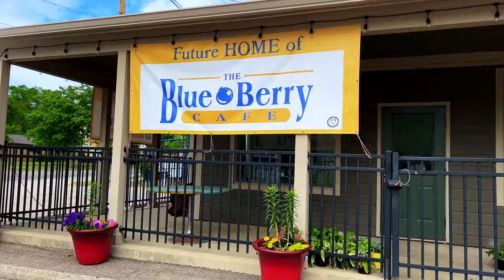The Blue Berry Cafe | Bellbrook, Ohio | 4K drone flight from old location to new location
Follow the Blue Berry Cafe by drone from their old Bellbrook, Ohio location to their new Bellbrook, OH location, which recently opened in the Spring of 2024!